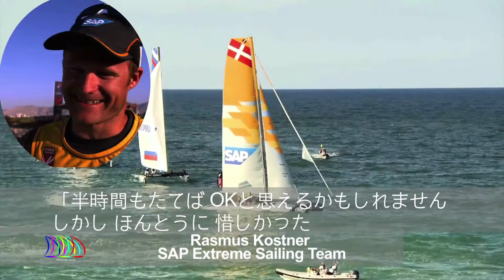セーリング最新情報 Destopnews #11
セーリング最新情報 Destopnews #11 ここ

1.カリブ海スーパーヨット・レガッタについて、ヴァージン・ゴルダ島から
2.「The Wave Muscat」が、Extreme Sailing Series第二節に勝利

@Virtual_Regatta & @Destopnews, Weekly across 44 countries by @NautChnlSports & @NauticalChannel